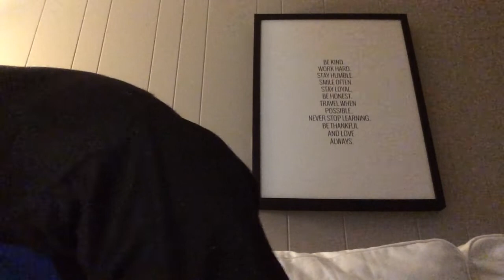I created a new challenge fruit shot challenge 🤢🤮